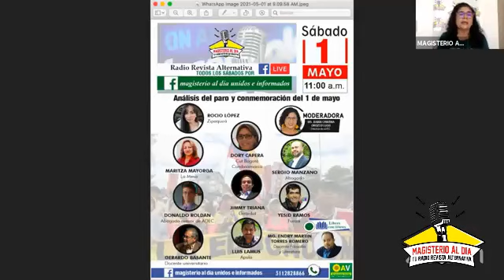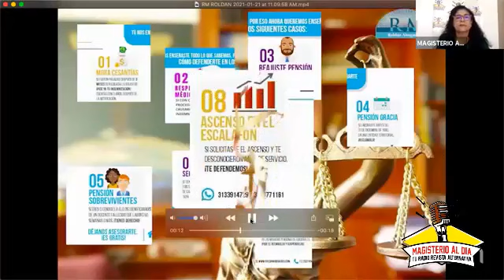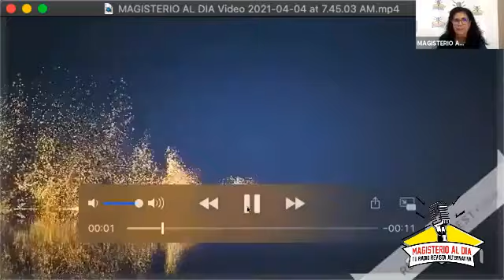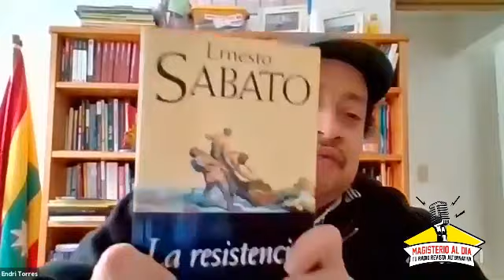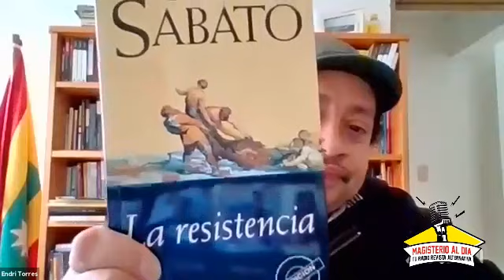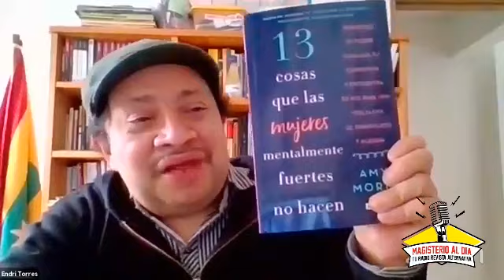MOVILIZACION SOCIAL Y PRIMERO DE MAYO 2021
El pueblo no aguantó más.